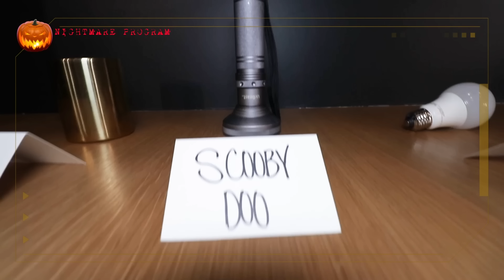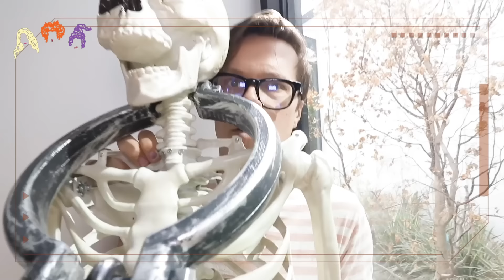SURVIVING 24 HOURS in a Giant Haunted Movie - Rebecca Zamolo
It might not be squid game in real life but surviving 24 hours in every halloween movie was a bad idea.

It all started when Rebecca Zamolo created "Last to Scream Wins in Squid Game in Real Life." Next Matt and Rebecca posted "MEETING Matt's CRAZY EX for the FIRST TIME." Finally the Game Master Network created "WE OPENED A DUNKIN in our HOUSE to Catch a LIAR."  Now Rebecca and Matt are stuck inside of a program with their best friends Maddie and Daniel.  The first movie is a giant hocus pocus in real life.  Next is Scooby doo in real life to trap a monster.  What happens next is shocking. The only way to escape is to defeat the challenges and win by using the secret devices.

123 Go | HOW TO BECOME POPULAR IN PRISON || Weird Ways To Sneak Food And Funny Situation